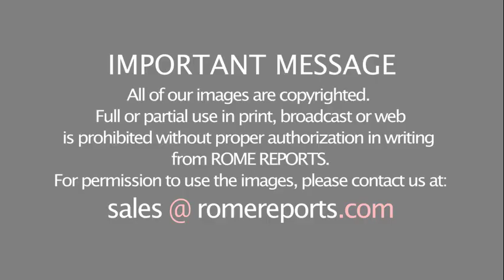Pope Francis celebrates Mass for Our Lady of Guadalupe despite restrictions